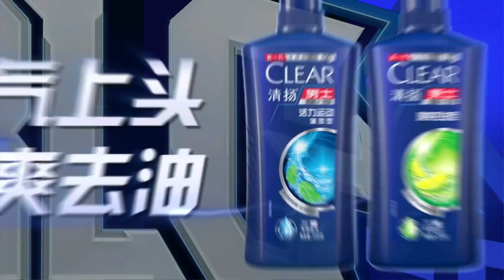【LPL春季賽】第6週 DMO vs BLG #3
頻道始於2013年，致力推廣LPL
七年來每天為大家提供最快最新的LPL比賽視頻